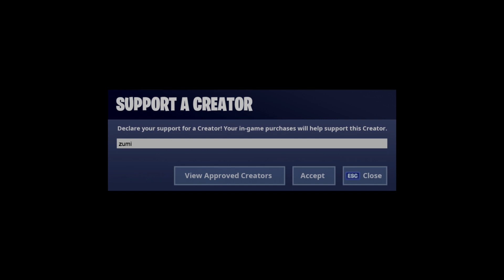Fortnite Montage - "She Fell In Love" - (pradababy)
Show your support by liking the video and commenting your thoughts on it! More videos coming soon! :o